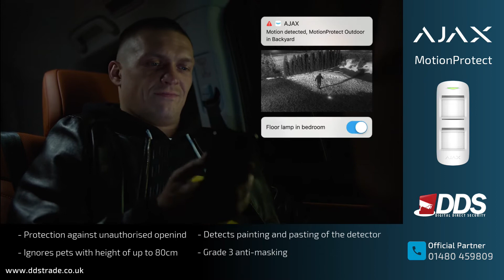Ajax MotionProtect Outdoor - The Smart Wireless Alarm Systems - Digital Direct Security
Wireless outdoor motion detector with intelligent protection against false alarms. The device operates at low temperatures and is protected against dust and splashes. LISA (Live Intelligent Spectrum Analisys) turns MotionProtect Outdoor into a formidable barrier for intruders. The digital algorithm accurately identifies the movement of a person while ignoring animals, swaying of trees and plants as well as birds and insects that land on the detector. MotionProtect Outdoor comes with pre-installed battery, so you do not need to disassemble it. The detector can be connected to the hub by one click in the mobile application. It can be mounted at a height of 0.8 to 1.3 meters on the SmartBracket in just a few minutes. Although the complete battery life is 5 years, it is possible to connect external power supply.

Operates only with Hub, Hub Plus, Hub 2 and ReX